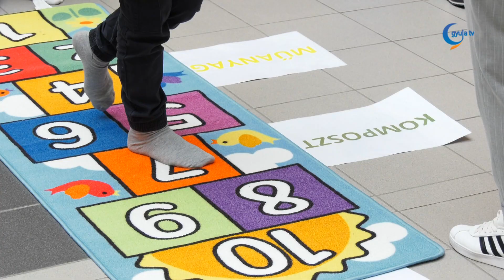Az ökotudatosságot erősítik az implomos diákoknál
A hagyományokhoz híven minden év szeptember 23-án az intézmény névadójára, Implom Józsefre emlékeznek a nyelvész-történész nevét viselő gyulai általános iskolában.

Az alma mater márciusban érdemelte ki az örökös ökoiskola címet, melyet szeptember elseje óta használhat. A tanév során a szelektív hulladékgyűjtésre, ökotudatosságra, újrahasznosításra nevelik a diákokat. A felső osztályos fiatalok számára öko kihívásokat fogalmaztak meg, 10 dolog, amit a Földért tehetsz címmel. Volt olyan osztály, amely egy kerékpár túra során szemetet gyűjtött a Szanazugba vezető úton.

Az alsós diákok egy hat állomásból álló, ökotudatosságra nevelő feladatsoron vettek részt. A fiatalok fontosnak tartják, hogy élhetőbb legyen a környezetük.

A diákok az iskola aulájában a szelektív hulladékgyűjtésről szerezhettek új információkat, míg az udvaron többek között aszfaltfestés várta őket. A nap folyamán azt is megtanulhatták, hogy a kertben keletkező hulladékot nem elégetni kell, hanem érdemes komposztálni, mert így a talaj tápanyagtartalmát is javíthatjuk, ráadásul a levegőt sem szennyezzük. A gyerekek megtanulták, hogy készül a komposzt.

Az iskola névadója, Implom József élete során azt bizonyította, hogy a hagyományok ápolása mellett fontos alkalmazkodni a kor kihívásaihoz, a változásokhoz.

Az öko iskola abban különbözik egy átlagostól, hogy nemcsak a tanításban érvényesülnek a környezeti nevelés, a fenntarthatóság pedagógiai elvei, hanem ezek az iskolai élet minden területét átszövik, mindennapi gyakorlatként alkalmazzák. Ezzel alakítják ki a környezettudatos szemléletet.